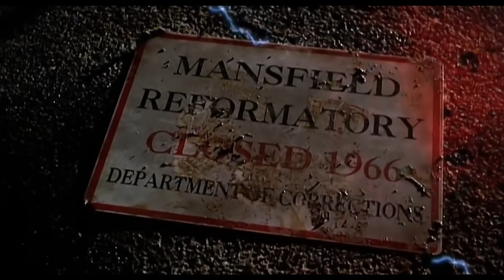Godsmack - Awake (Official Music Video)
Lyrics:

Wait another minute, can't you see
What this pain has fuckin' done to me?
I'm alive and still kickin', what you see, I can't see
And maybe you'll think before you speak

I'm alive, for you
I'm awake, because of you
I'm alive, told you
I'm awake, swallowin' you

Take another second, turn your back on me
And make-believe that you're always happy
It's safe to say, you're never alive, a big part of you has died
And by the way, I hope you're satisfied

I'm awake

Tearin' it back, unveilin' me
Takin' a step back so I can breathe
Hear the silence about to break
Fear resistance when I'm awake
Ooh, yeah!

Ah, yeah!